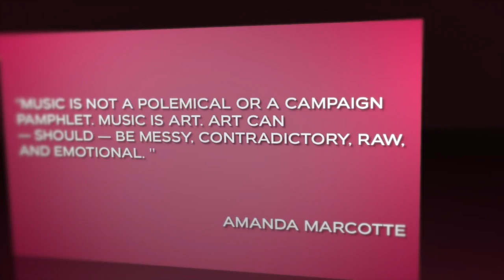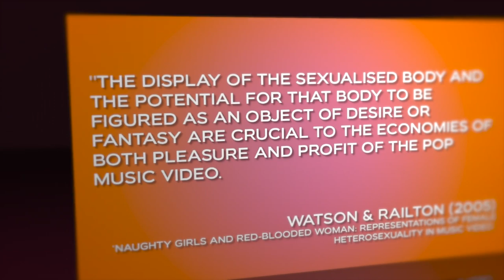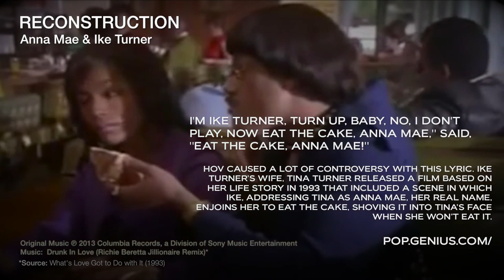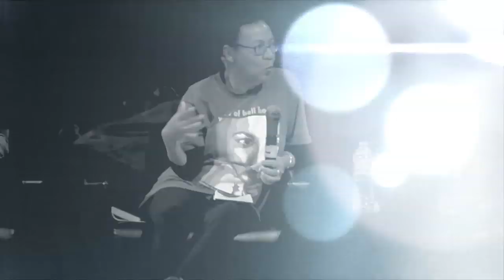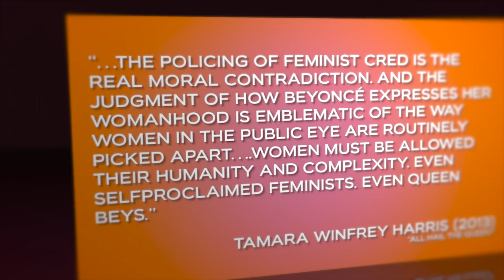Beyoncé: Anti Feminist Terrorist or Empowerment Icon?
POPTOPICS EPISODE 2 SYNOPSIS:
Beyoncé is one of the most influential people in the world. But her sexualised presentation of her body paired with recent feminist work and activism can be confusing. This video aims to deliberate the use of her sexuality drawing on work by social/sociological theory and interview clips.

THE SERIES:
This video is the second episode from a new series by Amraj Lally, called "POPTOPICS". This series is a critical and theoretical analysis on what's hot right now, aiming to stimulate intellectual discussion of popular culture.

And, the respective fair dealing legislation within United Kingdom law. The sources have been credited in order to provide sufficient acknowledgement and the intention of this piece falls between criticism and/or review of popular culture.